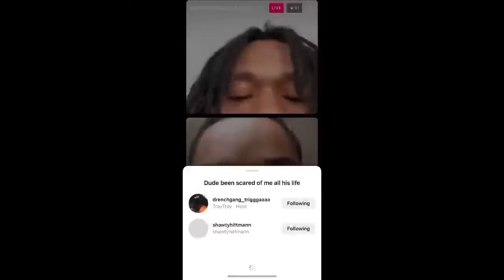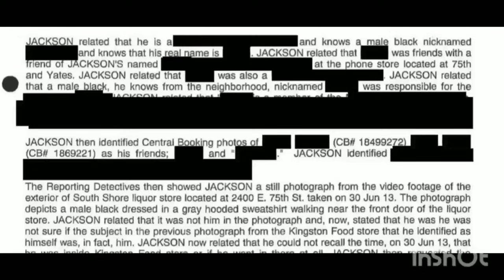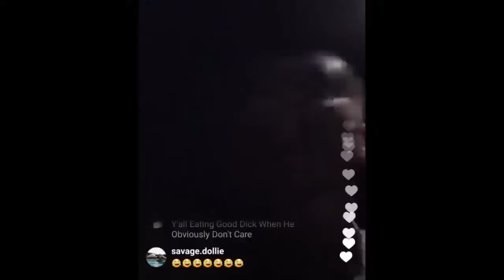Chicago Rapper Shot so Many Times in The Face, He Was Unrecognizable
Chicago rapper ShootaShellz was reportedly shot and killed in the Auburn Gresham neighborhood of South Side Chicago on Monday morning (July 10). According to reports, the 21-year-old MC was walking to his car around 9:32 a.m. when three gunmen exited a vehicle and fired off several rounds. ShootaShellz was pronounced dead on the scene at the 8100 block of South Paulina by authorities, and so far, police do not have anyone in custody for the fatal incident. The rapper was reportedly shot multiple times in the face, and there has reportedly been some gruesome photos of the aftermath surfacing on the Internet.